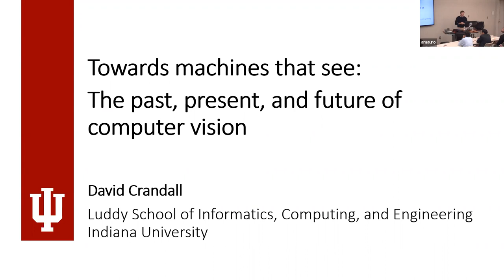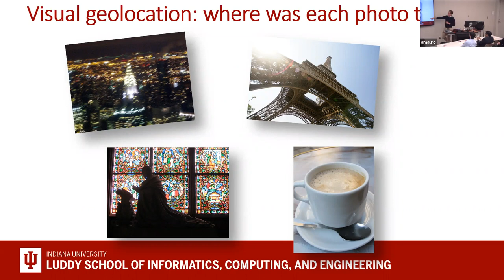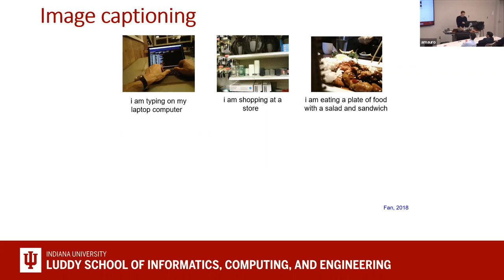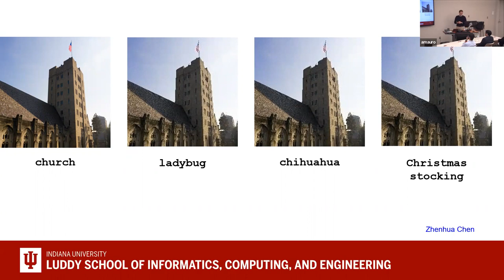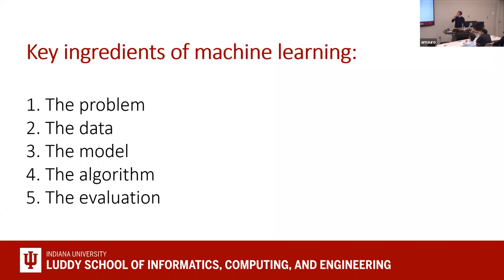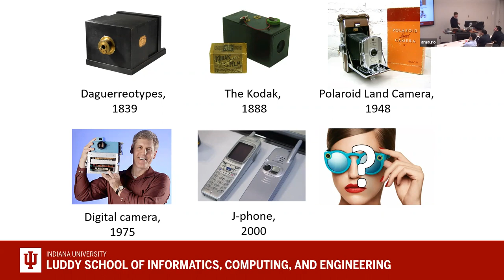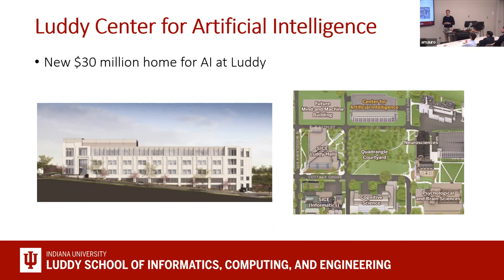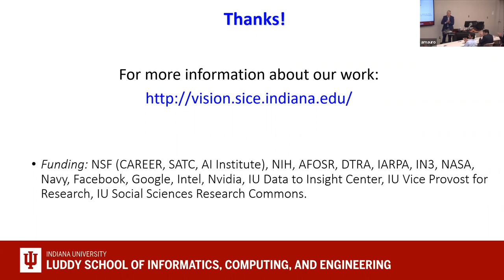Dr. David Crandall - 2022 Peebles Memorial Lecture in Information Technology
Originally scheduled for 2020, the 2022 Peebles Memorial Lecture "Computers That See: The Past, Present, and Future of Computer Vision" presented by Dr. David Crandall, Luddy School of Informatics and Computing Professor of Computer Science and Director of Center for Machine Learning at Indiana University Bloomington.

David J. Crandall received the Ph.D. in computer science from Cornell University in 2008 and the M.S. and B.S. degrees in computer science and engineering from the Pennsylvania State University, University Park, in 2001. He worked as a postdoctoral associate at Cornell from 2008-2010, and as a research scientist at Eastman Kodak Company from 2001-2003.

Dr. Crandall’s main research interest is computer vision, the area of computer science that tries to design algorithms that can “see”. He is particularly interested in visual object recognition and scene understanding. He is also interested in other problems that involve analyzing and modeling large amounts of uncertain data, like mining data from the web and from online social networking sites.

Abstract:
Computer vision is a key part of Artificial Intelligence and has been studied for decades, but creating machines that can actually understand the visual world around them has been an elusive goal. Despite many exciting advances over the last few years, computers still pale in comparison to the visual recognition abilities of even small children. In this talk, I'll review some of the history of computer vision, talk about the current state of the field, and speculate about the path forward.

About the series:
The series commemorates decades of service given to Indiana University by Dr. Christopher S. Peebles, former associate vice president for research and academic computing and dean for information technology. When Peebles stepped down as associate vice president in 2003, then-Vice President for Information Technology Michael McRobbie established an endowment through the IU Foundation to fund a lecture series in his honor. The series is expected to bring some of the sharpest minds in information technology to Indiana University.

"Chris was a distinguished scholar in multiple disciplines, an inveterate reader, and a leader who helped set the foundations for the excellent IT environment we enjoy at IU," said longtime colleague Dr. Craig Stewart. "This lecture series honors Chris's service and dedication to IU and to academia in general."

About Dr. Christopher Peebles:
Peebles came to Indiana University in 1985 as director of the Glenn A. Black Laboratory. His career at Indiana University uniquely encompassed both anthropology and information technology. His interest in formal organizations and their cultures' effect on quality of corporate performance led to a key role in bringing vital cost and quality management programs to Indiana University's central information technology organization. Dr. Peebles served twice as interim chief information officer at Indiana University. Dr. Peebles has published and made important contributions in several distinct fields: anthropology, information science, quality management, and information technology, and was active in the Indiana University community and faculty governance. Peebles retired from IU in 2009, and passed away in 2012.